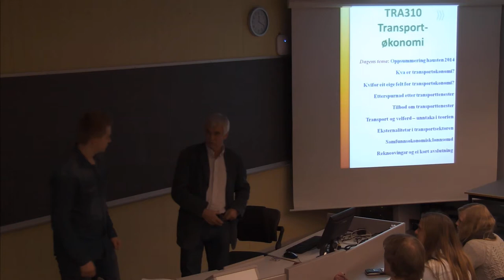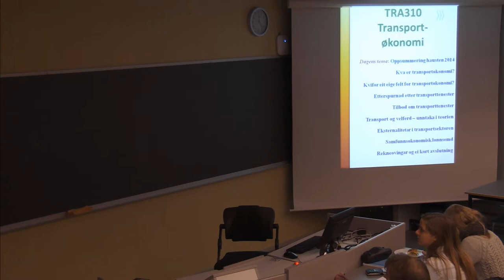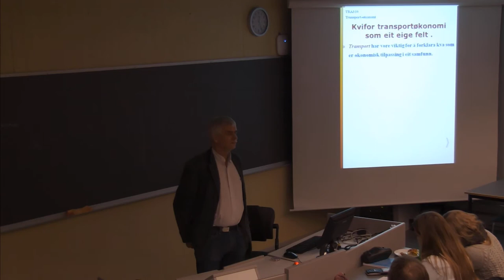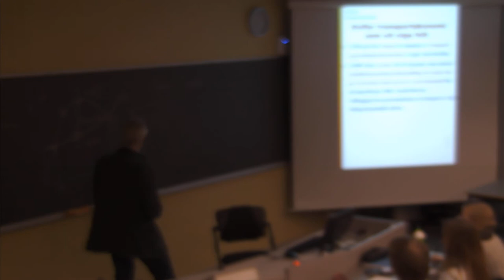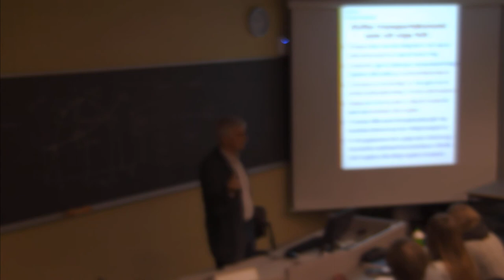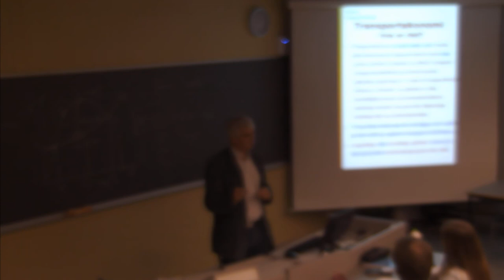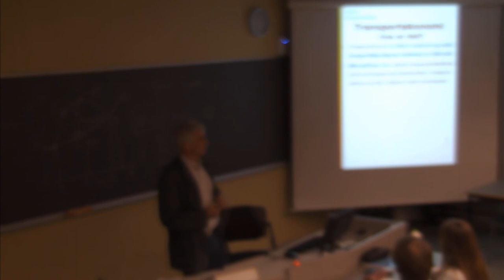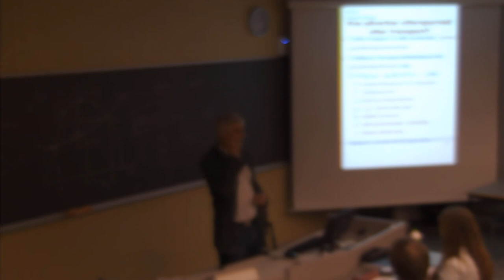01-F-04 Forelesning TRA310 (25. nov. 2014)